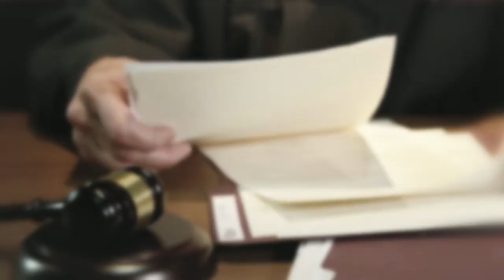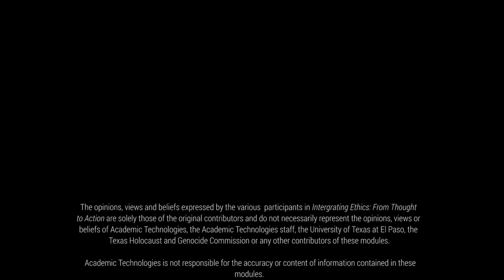Integrating Ethics: "Make an Impact"